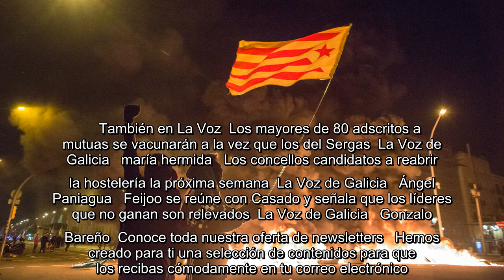✅ Colau rechaza los destrozos causados en las manifestaciones y respalda a la policía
✍  Tras la cuarta noche de altercados en las concentraciones de apoyo al rapero Hasel, Ada Colau, ha asegurado que «defender la libertad de expresión no justifica en ningún caso» los destrozos y ataques ocasionados en la ciudad, y ha expresado su total apoyo a las fuerzas de seguridad, según informa Efe.    La alcaldesa de Barcelona señala en las redes sociales que «defender la libertad de expresión no justifica en ningún caso destrozar todo tipo de mobiliario, asustar a vecinos, perjudicar comercios afectados por la crisis o atacar medios de comunicación».    «Todo el apoyo a las fuerzas de seguridad y servicios de emergencias que trabajan para evitar males mayores», añade Colau.   Varios comercios fueron saqueados y siete entidades bancarias dañadas en la cuarta noche de incidentes durante las protestas por el encarcelamiento de Hasél, que terminó con cuatro detenidos, dos en Barcelona y dos en Girona, y en la que se intentó el asalto a la comisaría de la Guardia Urbana en las Ramblas. ...